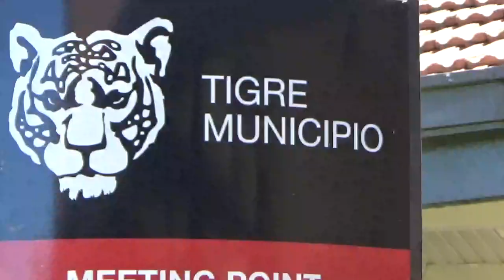阿根廷13日布宜諾斯艾利斯是阿根廷的首都驅車前往Rio Parana巴拉那河中，號稱南美威尼斯的Delta三角洲等候登船休息站180226